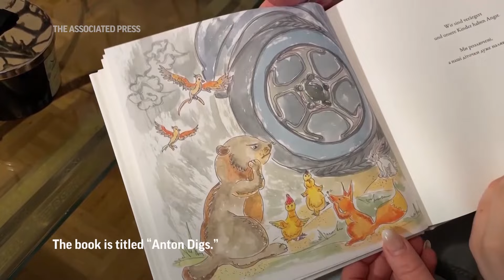Ukrainian Refugee Girl Pens Children’s Book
RESTRICTION SUMMARY:
ASSOCIATED PRESS
Cologne, Germany -  22 February 2024
1. Close of Kateryna’s face, camera tilt down to children’s book
HEADLINE: Ukrainian Refugee Girl Pens Children’s Book
2. Kateryna preparing to leave her flat, zoom in to board reading (German and Ukrainian): “Good morning”
3. Close of Kateryna smiling, mid of Svitlana Tereshchenko, mother of Kateryna, originally from Kyiv, and Olesia Poleva, illustrator, originally from Zaporizhia going through children’s book
ANNOTATION: Two years ago, when Russia invaded Ukraine, Kateryna Tereshchenko fled Kyiv with her mother and settled in Cologne.
4. Svitlana Tereshchenko, mother of Kateryna, , and Olesia Poleva, illustrator, and Wolfgang Fey, pastor, going through children’s book
ANNOTATION: The 10-year-old has now published a children’s book in Ukrainian and German about a marmot named Anton.
5. Close of pages of book
ANNOTATION: Anton’s alpine habitat is invaded by tourists so he finds a way to block the onslaught by digging tunnels under the roads, making them impassable.
6. Close of illustration in book
ANNOTATION: The book is titled “Anton Digs.”
7.SOUNDBITE (German) Kateryna Tereshchenko, author of book:
“The book is about how you can only help yourself. So it is kind of an encouragement book.”
8. Close of Kateryna’s mother Svitlana tilt down to close of toy marmot
ANNOTATION: Kateryna and her mother Svitlana say they would one day like to go home to Ukraine.
9. SOUNDBITE (German) Kateryna Tereshchenko, author of book:
“I would also like to go back to Ukraine, but what I want is for us to be safe. That is why I think it is better to stay in Germany now.”
10. Mid of hands handling book

STORYLINE:
Shortly before the second anniversary of the Russian military campaign in Ukraine, 10-year-old Ukrainian refugee Kateryna has released a children's book in both Ukrainian and German.

Kateryna came to the western German city of Cologne together with her mother Svitlana two years ago from Kyiv.

The story follows marmot ‘Anton’ whose Alpine habitat is being endangered by roads and tourists.

"Anton digs" tells of the courage to start anew and not to be broken by flight and sadness.

“It's kind of an encouragement book", Kateryna said in an interview with the Associated Press.

"He made a tunnel like this - under the road - and then the cars could no longer get into the Alps", said Kateryna, summarising the story.

43-year old Svitlana, Kateryna's mother, was a real estate agent in Ukraine and is hoping to find a similar job in Cologne.

Although both feel very comfortable, mother and daughter hope to return one day to Ukraine.

Illustrator Olesia Poleva, who also fled from Zaporizhia to Cologne with her daughter and granddaughter, painted the pictures for the book.

The book was created on the initiative of pastor Wolfgang Fey, whose parish provides a home for Kateryna and her mother in Cologne.

AP Video shot by Daniel Niemann
Production by Trisha Thomas